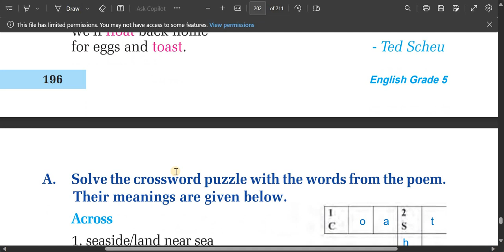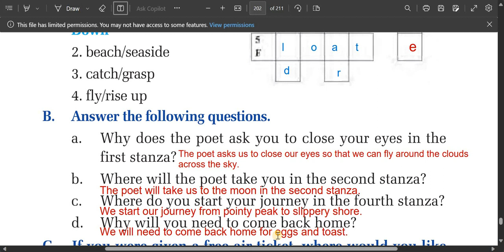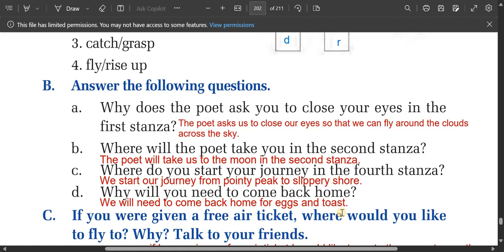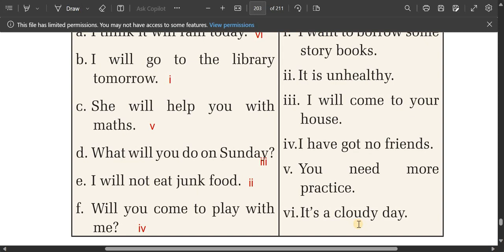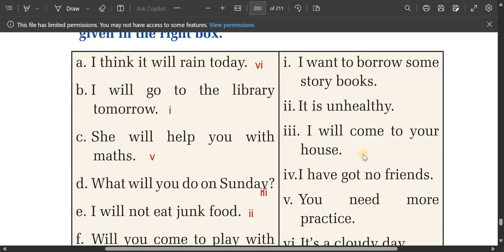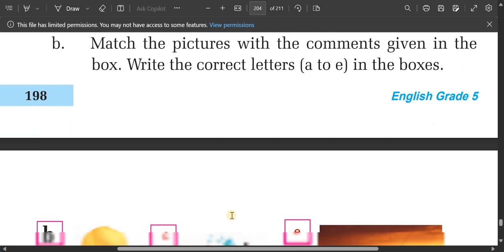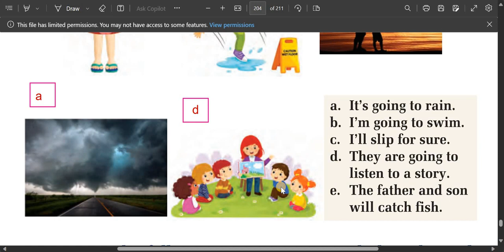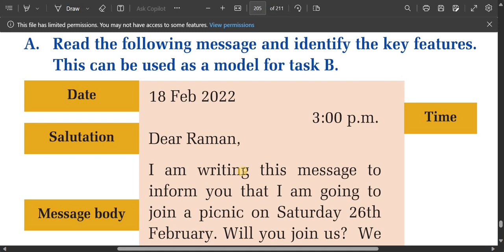Class 5 English unit 7/Grade 5 English chapter 17